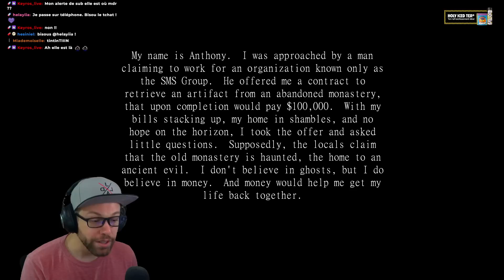UN LIEU HANTÉ AUX JUMPSCARES MIGNON | Folcroft Monastery - Bingo Horreur FR